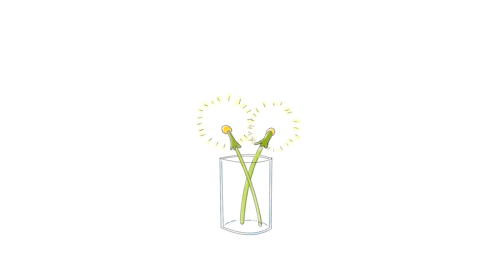Going My Way／ほのりん MV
Lyric:ほのりん
arrange:You Yoshizu

「わかってるんでしょ?
自分はわざと悲劇のヒロインを演じてる
なんで私だけが?どうして?
そんな自分に酔ってるんじゃない?」
もう1人の私がささやいた

歩いてきた足跡を振り返ってみて(Don't be afraid)
いつもとは違う(you can't change)道に進んだっていいんだよ(Don't you try to change?)

本当に辛いけれど苦しいけれど
誰も見ていないなんて言わないで
例え誰かがあなたを否定したとしても
必ず傍にいるから
ゆっくりゆっくり前に進もう

本当に辛いことも苦しいことも
「強み」に変えられるように
まだ自分のことわからなくても大丈夫だよ
ただまっすぐまっすぐまっすぐ前に進もう

-ほのりん-
Single『esp-en-ciel』